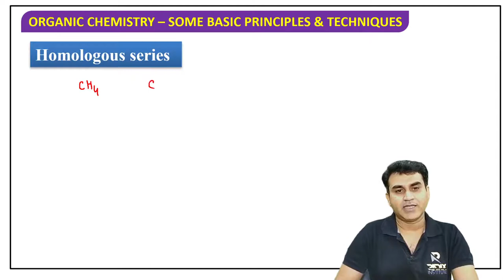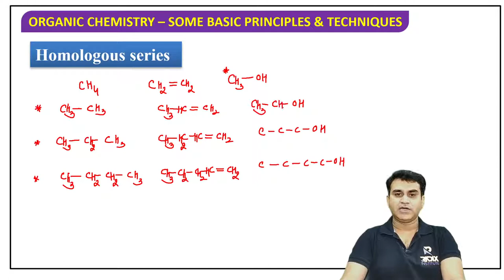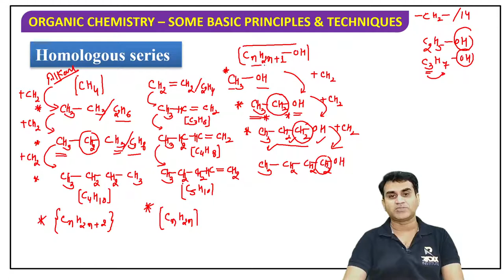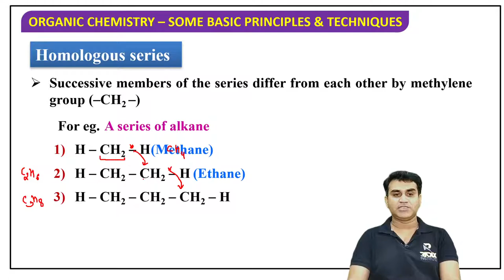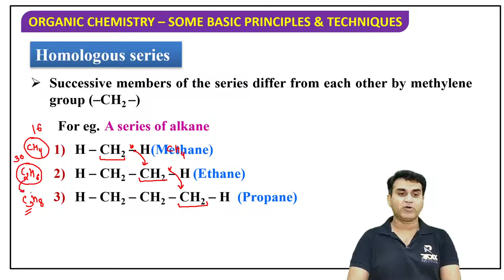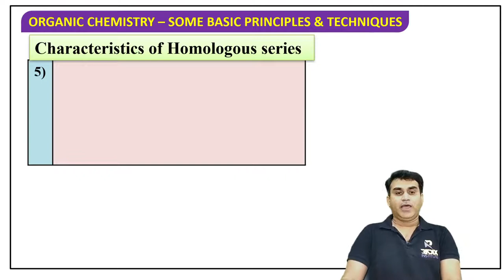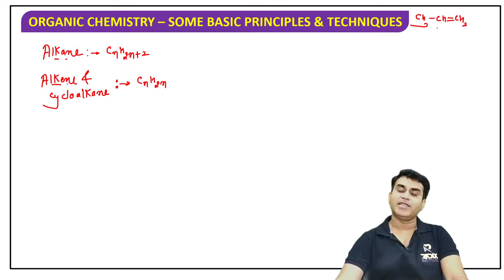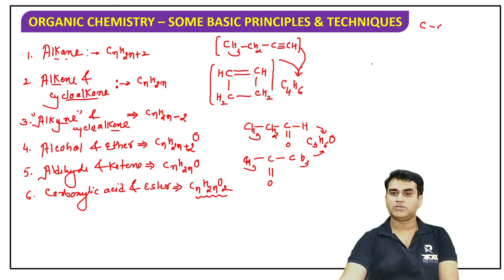11 CH 12 GOC Homologous series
Series of organic compounds in which successive members differ by CH2 group is called Homologous series